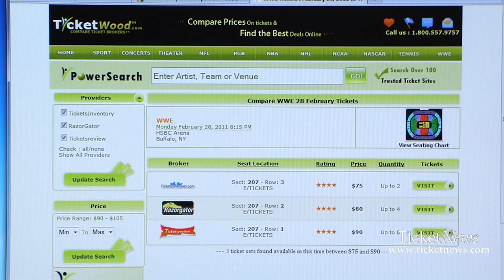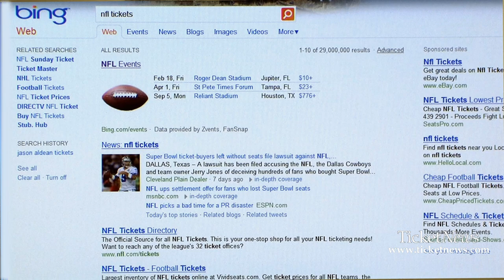Ticket Summit TV - Ticket Summit 2011 NYC Special Edition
TicketNews TV correspondent Kim Crandall reports from the Waldorf=Astoria Hotel in New York City where ticketing professionals, show producers, sports team and league insiders, and many more met for the bi-annual Ticket Summit conference from January 12 - 14, 2011.

The next Ticket Summit will take place from January 13 - 15 at the Venetian Resort Hotel Casino in Las Vegas.  to register.